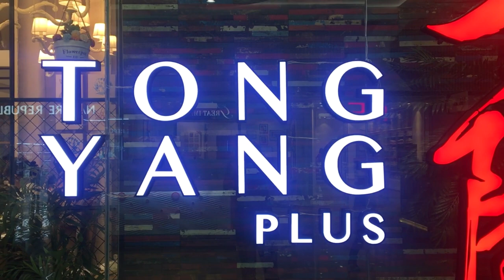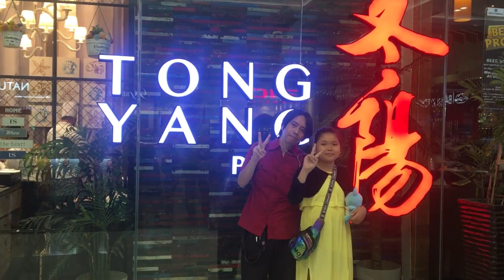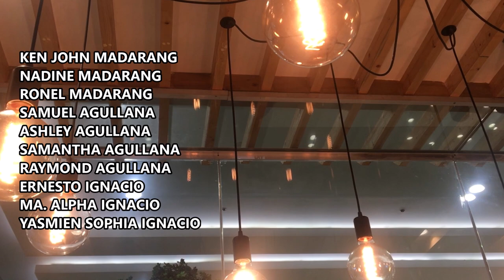Tong Yang Adventures | Food montage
Hi! I'm Ronel Madarang, an amateur filmmaker! I made this short film for my son to preserve memories of his childhood!
Videographer:  RONEL MADARANG
Directed by:  RONEL MADARANG
Edited by:  RONEL MADARANG